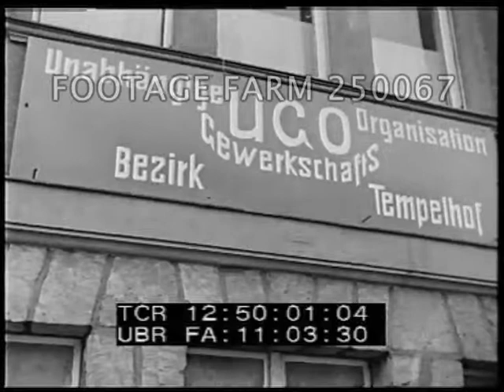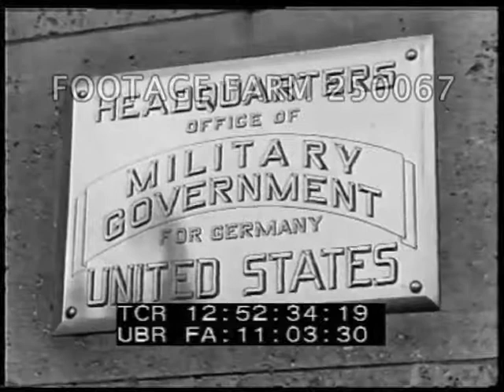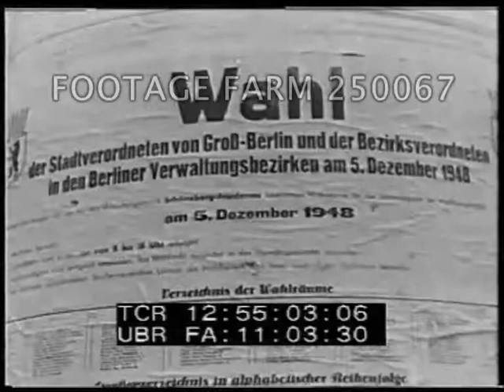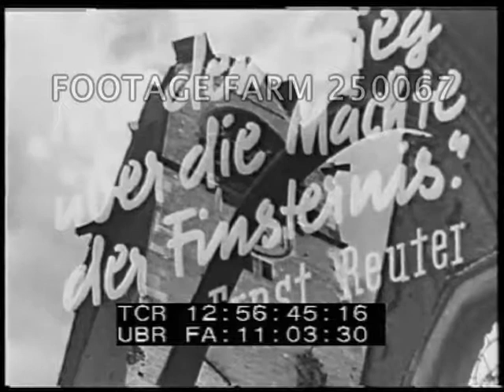Post-war Germany - 250067-05 | Footage Farm Ltd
[Post-WWII - 1948, Germany:  Zwischen West und Ost aka Between West And East]  Pt. 2 of 2
Continued...  Montage:  East German police arrest man on sidewalk; unruly crowd; night, tilt down to crowd; day & crowds marching.  Pan from high tower of steel girders over city.
12:48:11  CU  woman looking up; MATS plane landing, trucks to planes, planes taking off & landing, lined up; unloading sacks, cartons.  People looking up & planes overhead.
12:49:02  Flags above governing headquarters, lowered; door opened to office w/ empty desk, Stalin picture on wall.  Fench, British, American flags on pole; Soviet soldier carries flag indoors.  Sector border w/ line being painted; troops & police.  Sign at British & Soviet Sector border.  German Bear, interior w/ government officials talking, MCUs & seated at desks / tables - one side empty.
12:49:54  People into University; CU sign:  UGO Besirk Tempelhof.  Berlin postage stamps on envelops; woman shutting subway gate; empty tram; clock 6:30; trams into garage; empty dark streets; plane overhead w/ landing lights; woman walking w/ flashlight, hits can instead of doorbell; woman pumping bicycle to run mimeograph machine; people wait on railroad station platform;  woman carry large gunny sacks of wood.
12:51:17  Woman sunbathing in front of iron fence & ruins; kids at zoo; POV on train; crowds onto trams; leisure; men unload bunny sacks; men & women building streets & roads.  American flag; CU plaque: Office of Military Government for Germany - United States.  Int. w/ Gen Clay speaking w/ German subtitles.
12:52:41  Crowd outside Reichstag; CU; LS.
12:52:48  ?? at microphone SOF speaking intercut w/ massive crowd.  Capitol, Eiffel Tower, meeting, Hambur (?) & crowd.  Int. man speaking at mic.  Bremer (?); bathing beauties on horses thru street, clowns, peasants & carts for Berlin.
12:53:52  Berlin airlift plane landing in fog; brushing snow from planes; taking off; chopping down street trees for firewood & cutting up.  Women & children gather; gather coal in street, from RR cars.  Men gather posters, people read on walls, getting money (?).  Going to work; MCU of various occupations; smiling workers.  The End.
Cold War; Propaganda; Post-WW2; Politics; Economics; Elections; Politicians; Blockade;
NOTE:  Any continuous ten minutes of entire film (on two cards) sold at per reel rate.